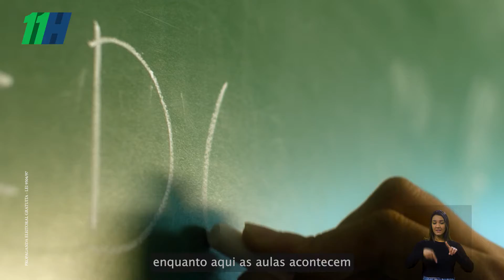Programa Por Um Rio Grande Gigante - Heinze 11 (05/09)